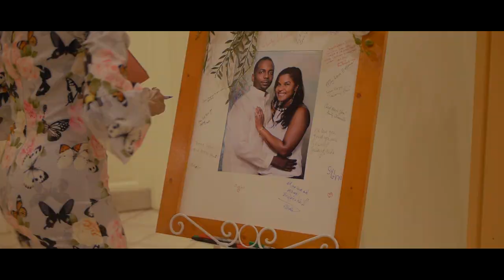Bridgette + Kallai Wedding Highlights 2018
Bridgette + Kallai Wedding Day Highlights shot at the Magdalena Grand Beach & Golf Resort. Congratulation!!!